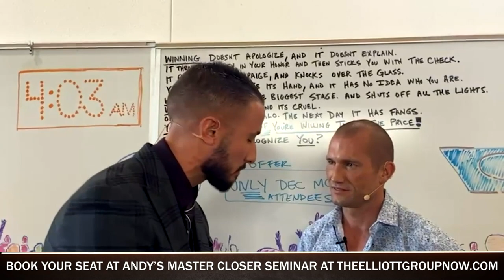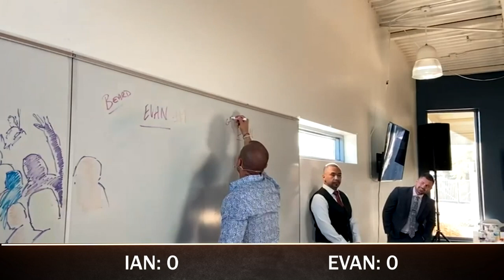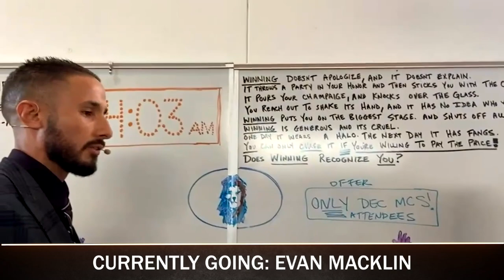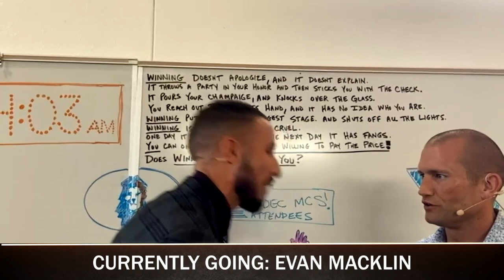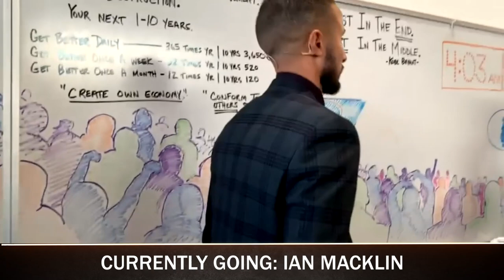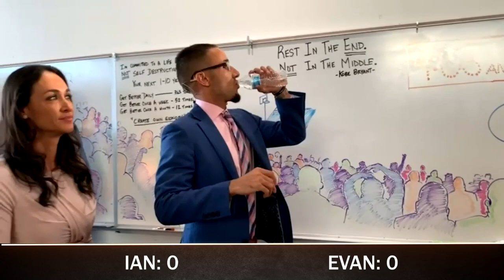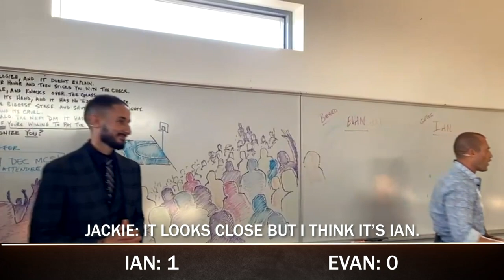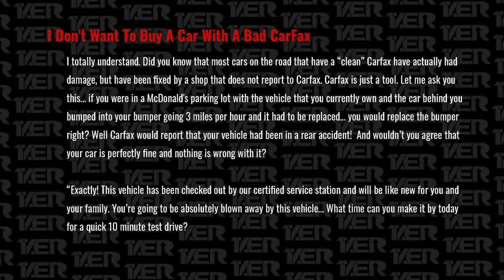Clash Of The Titans - How To Become #1 Salesperson | Andy Elliott